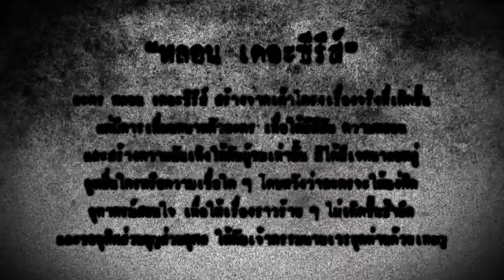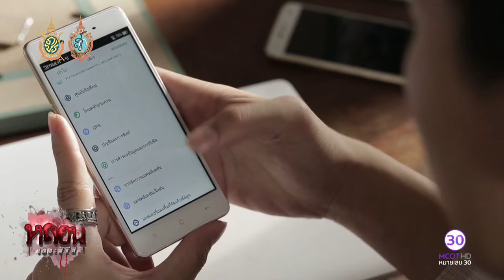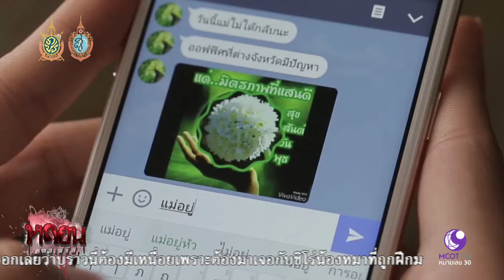หลอน The Series (17 ก.ย.59) ตอน GPS หลอน | ช่อง 9 MCOT HD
หลอน The Series
ตอน GPS หลอน.- 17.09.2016